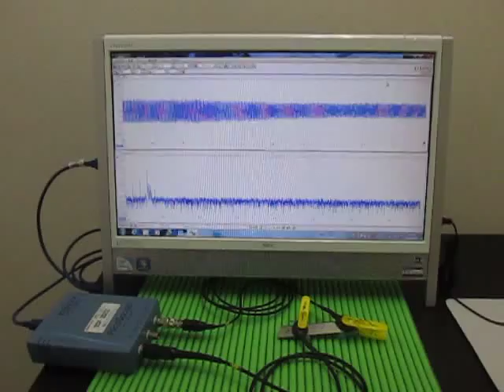超音波プローブの超音波発振制御による非線形伝搬制御技術